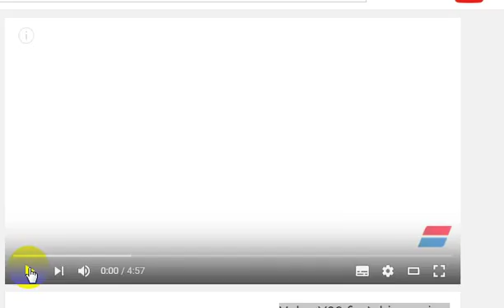Volvo V90 first drive review